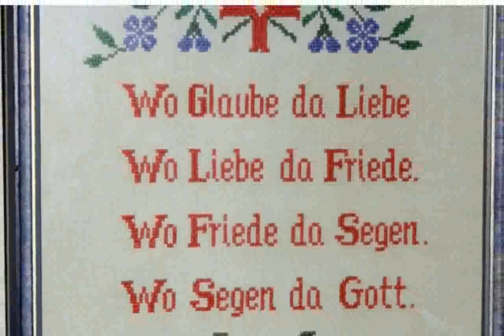Gasthof Waldluft Hotel Berchtesgaden - Pics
gasthof
gasthof pension waldluft
gasthof pension waldluft berchtesgaden
gasthof zur gem�tlichkeit
gasthof waldluft baumkirchen
gasthof waldluft tripadvisor
gasthof waldluft bad wildbad